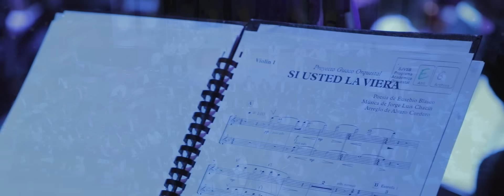Guaco - Si Usted la Viera (En Vivo)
Music video by Guaco performing Si Usted la Viera (En Vivo). (C) 2018 (SME US Latin) Producciones Guaqueros